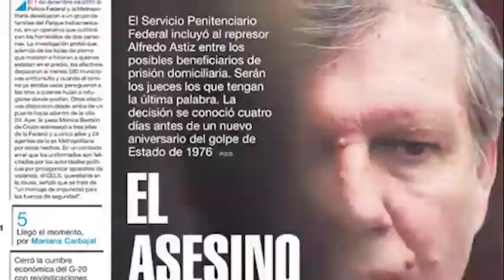SEMILLAS DEL MAL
Pronto se verá en Latinoamerica por Canal Internacional